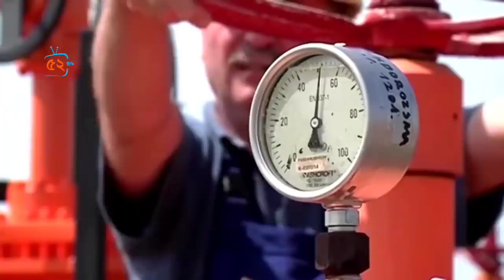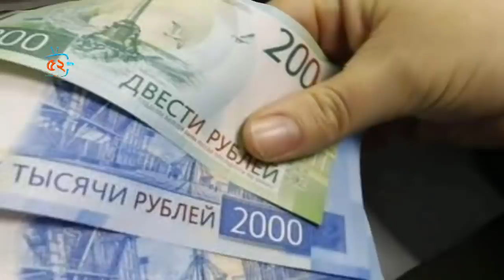এক পুতিনের বুদ্ধিতেই ঘোল খাচ্ছে যুক্তরাষ্ট্র ! অসহায় ইউরোপের গোপন চুক্তি ! পরমাণু হামলা চলাবে পুতিন?